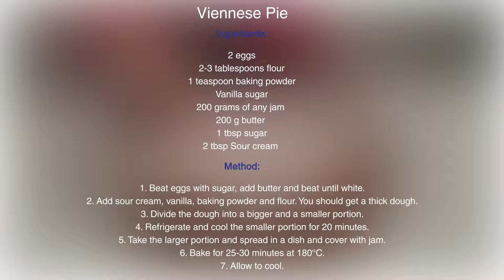Big Little Chef makes Viennese Pie!